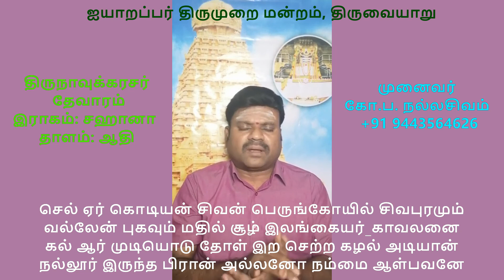4.97 திருநல்லூர்(அட்டுமி னில்பலி)